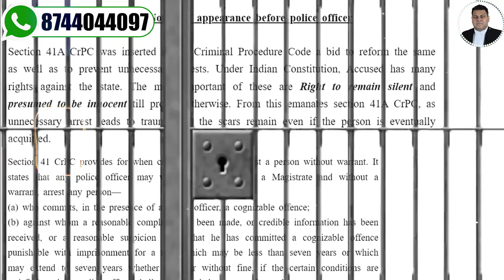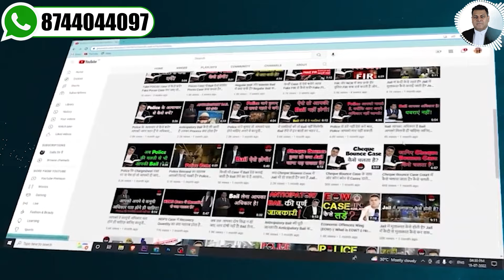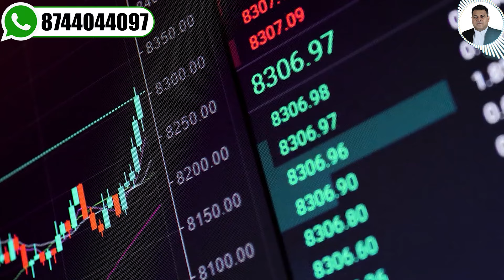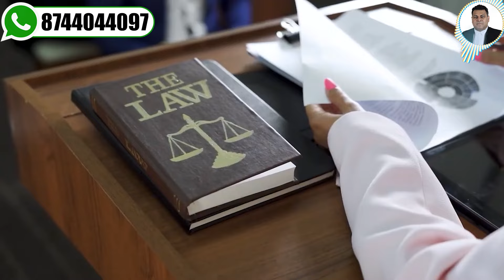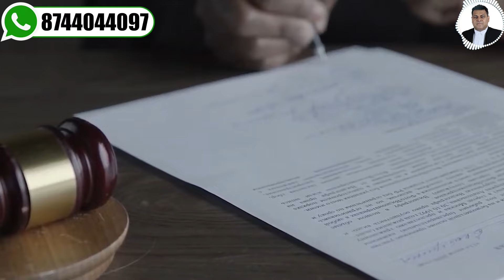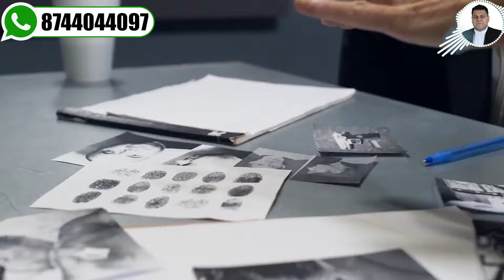41A Notice आये तो ये हैं 6 सावधानियाँ बरतें कुछ नहीं होगा!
*41a
*41a notice
*notice41a
*crpc41
*crpc41a
*41a notice by police
*notice 41
*notice by cyber cell
*notice by police
*notice by eow
*notice by ncb

अपराधी के मुँह पर काला कपड़ा क्यों पहनाते हैं? क्या ये कोई नियम है? क्या Police ऐसा कर सकती है?
Jail में कैसे कपड़े पहने जाते हैं? Jail Currency कैसी होती है? उम्रक़ैद कितने सालों की होती है?
POCSO Case में क्यों जल्दी Bail नहीं होती है?? POCSO में Bail लेने के आसान तरीक़े!